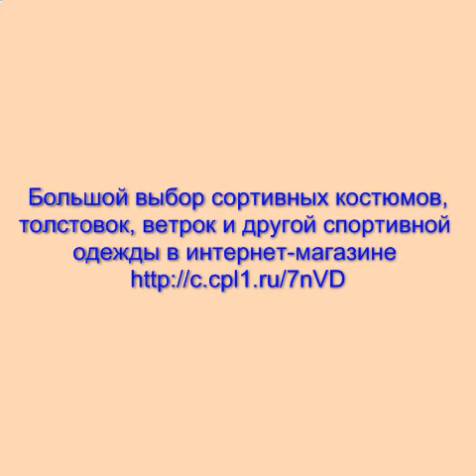теплые спортивные костюмы +для девушек